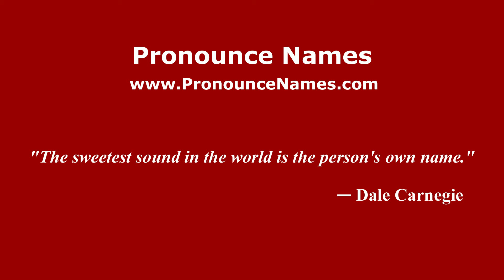How to pronounce Lingga (Indonesia/Indonesian) - PronounceNames.com